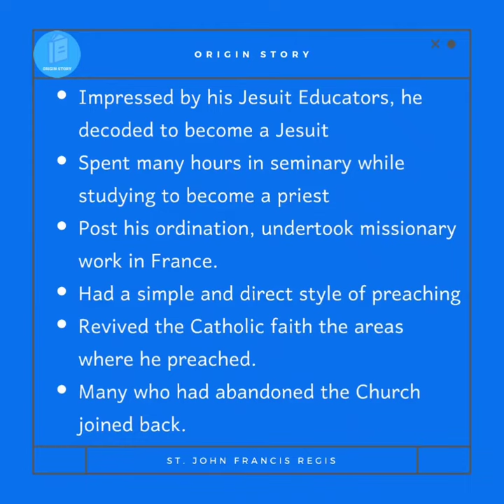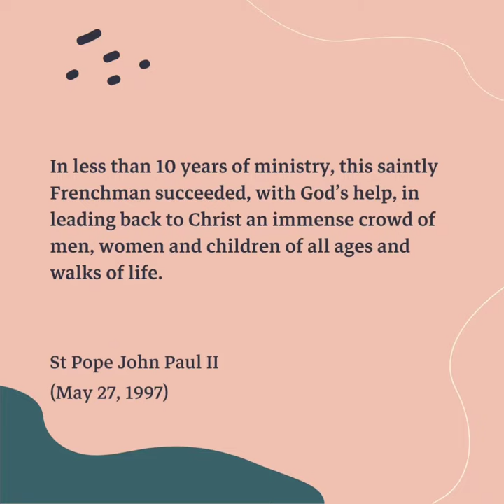St.John Francis Regis,Pray for us🙏🏻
Award Winning National Science Film  Scientific Gift for Pandemic - Ajay James

*Trust in Jesus and be patient*

11th Sunday in Ordinary Time

Pavitra Aathma (Hindi Hymn to the Holy Spirit)by Cletus & Maria

 *Solemnity of The Most Holy Body & Blood of Christ*

*Happy feast of The Most Holy Body & Blood of Christ*

*Solemnity of The Sacred Heart of Jesus*

*Sermon 50*

*St.Joseph,the Hardworker*

*EASTER SERMON*

ps://youtu.be/0OrKNJusjM8
(222+ views)